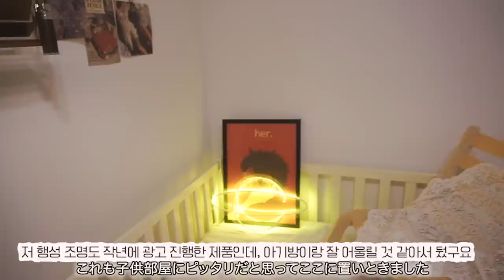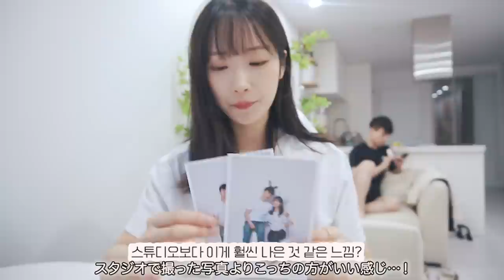3만원으로 셀프 만삭촬영🤰아기방 꾸미기 시작, 끝없이 불어나는 몸무게...(임신 8개월 VLOG)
🐤 사용방법:
1. 시원스쿨 일본어 사이트 로그인

- 2탄 4월 중 오픈예정